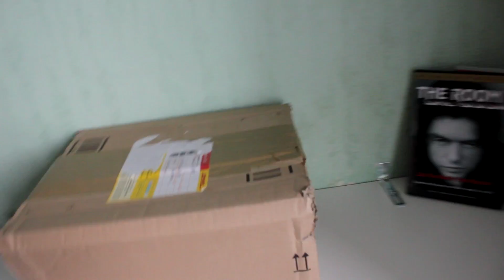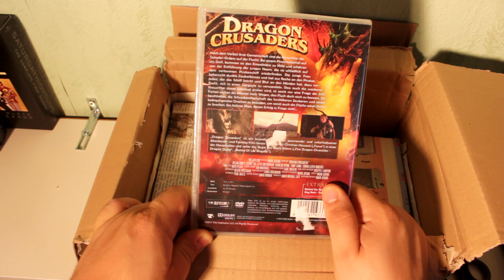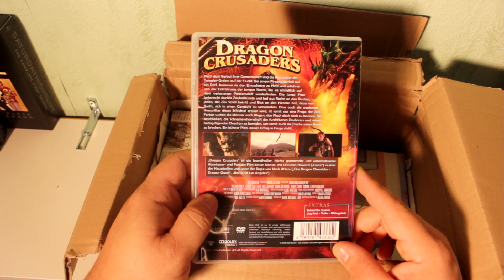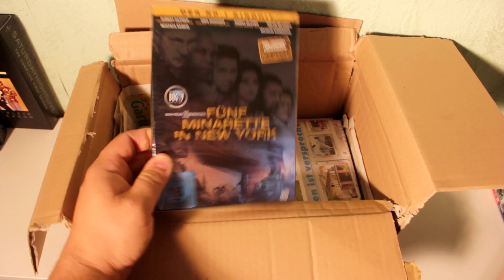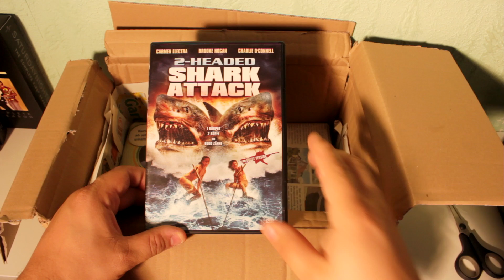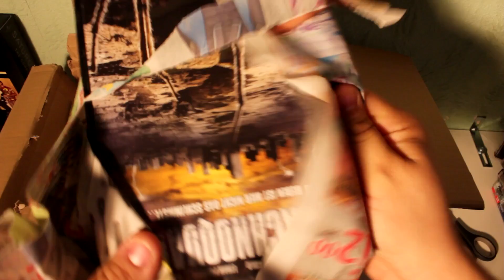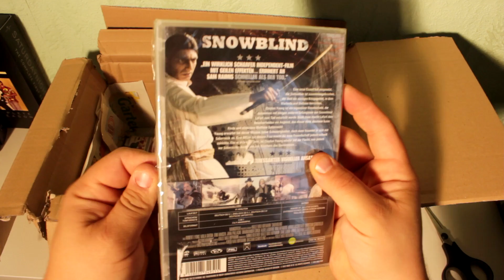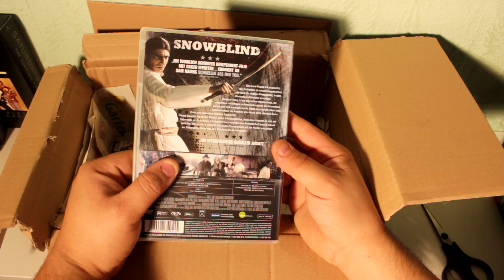Special Delivery Unpacking 7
Wir müssen reden, Justin ;)